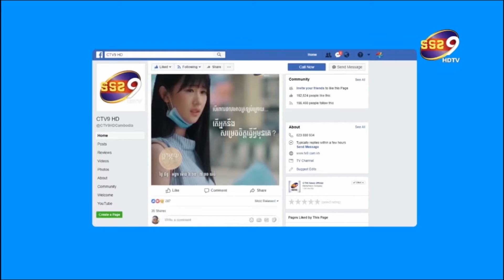ថមមី រំភើបចិត្តមិនស្ទើ ក្រោយ កូនស្រី និងភរិយា ទទួលលទ្ធផលបែបនេះ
នៅវេលាម៉ោងប្រមាណជា ០៥និង១៥នាទីល្ងាចនៃថ្ងៃទី ២៥ខែមិនាឆ្នាំ២០២១ គឺ   នៅមុននេះបន្តិច លោកថមមី បានពោលទាំងរំភើបក្នុងចិត្ត រៀបរាប់អំពីអារៈរបស់ភរិយាខ្លួន និងលទ្ធផលការធ្វើតេស្តសំណាកលើកូនស្រីរបស់លោកថា សូមជម្រាបទៅកាន់បងប្អូនអោយបានជ្រាបថា មកពេលនេះលើស 72ម៉ោងនៃការយកសំណាករបស់កូនស្រីខ្ញ៉ំរួមទាំងអ្នកផ្ទះខ្ញ៉ំទាំងអស់គ្នាហើយ ដូច្នេះមានន័យថា អ្នកផ្ទះខ្ញ៉ំទាំងអស់គ្នារួមទាំងកូនស្រីខ្ញ៉ំ ថង សាម៉ូលីណា គឺមិនមានផ្ទុកមេរោគកូវីដ១៩នោះទេ គឺលទ្ធផលអវិជ្ជមាន (-) តែពួកខ្ញ៉ំទាំងអស់គ្នាក៍ធ្វើការច័ក្តាឡីស័កបន្ត១៤ថ្ងៃបន្ថែមទៀតតាមការណែនាំរបស់ក្រសួងសុខាភិបាលគឺស្នាក់នៅផ្ទះដោយមានតែរូបខ្ញ៉ំបាទម្នាក់គត់ត្រូវនៅដាច់ដោយឡែកពីពួកគាត់ទាំងអស់គ្នាដោយនៅក្នុងបន្ទប់១ប៉ុន្តែនៅផ្ទះតែមួយទេ ព្រោះខ្ញ៉ំបាទបានប៉ះពាល់ជាមួយភរិយាខ្ញ៉ំផ្ទាល់ តែសម្រាប់ខ្ញ៉ំគឺអវិជ្ជមានមេរោគដូចគ្នា ៣លើក រងចាំច័ក្តាឡីស័ក១៤ថ្ងៃរួចតេស្តម្តងទៀត .
សម្រាប់ភរិយារបស់ខ្ញ៉ំបាទ Sous Visa គាត់បានធូស្បើយច្រើនហើយដោយបានស្គាល់ក្លិនអន់ក្តៅបាត់ឈឺបំពង់កហើយ ពេទ្យថាគាត់អាចជាឆាប់ៗខាងមុខ ដោយសុខភាពគាត់ល្អប្រសើរ 🙏
ខ្ញ៉ំសូមអរគុណសម្រាប់ការបារម្ភពីបងប្អូន ជាពិសេសអរគុណខ្លាំងដល់រាជរដ្ឋាភិបាលនិងក្រុមគ្រូពេទ្យកងទ័ពជួរមុខរួមទាំងបងៗកងកំលាំងនានា .ជូនពរប្រជាជនកម្ពុជា🇰🇭រចផុតពីគ្រាលំបាកនេះរួចផុតពីមេរោគចង្រៃនេះ សូមអោយមេរោគកូវីដ១៩វិនាសឆាប់ៗ!